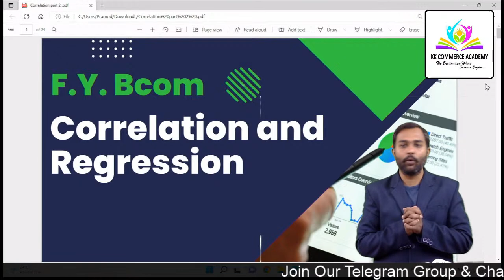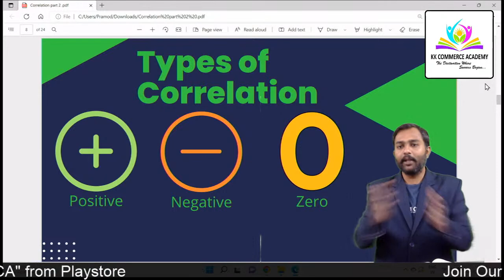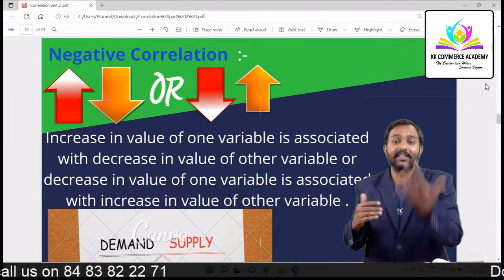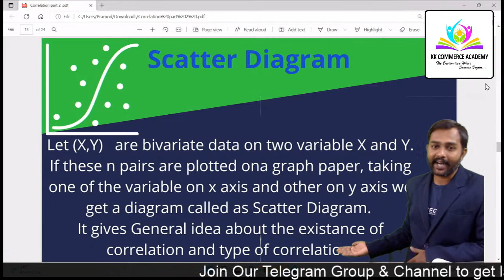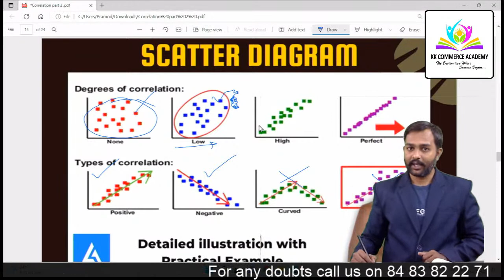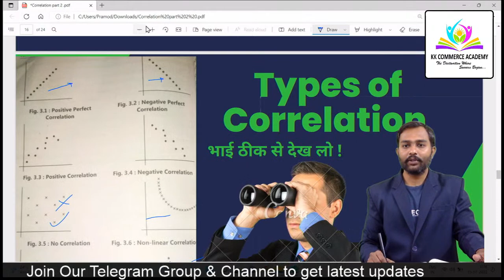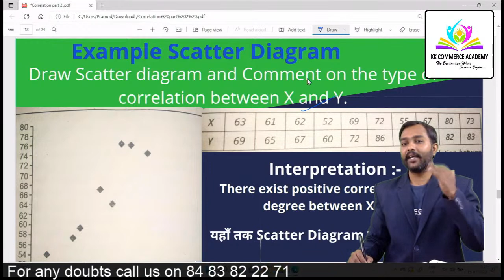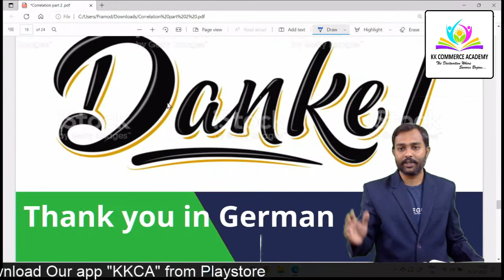First year B.Com| Pune University| Business Maths & Stat | Ch 3 Correlation & Regression | Part 2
Tutor: Maths Legend Pramod Gaikwad Sir
Topic: Chapter 3 Correlation & Regression

📚👩‍🎓👨‍🎓We provide Online & Offline Education for:
11th, 12th Commerce, CA Foundation, B.Com, BBA, M.Com, MBA